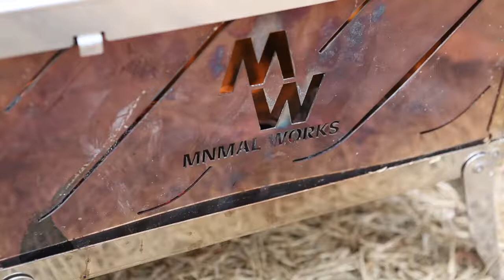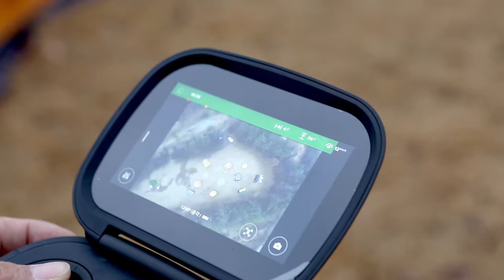미니멀웍스 오렌지 빌리지 2 MINIMALWORKS ORANGE VILLAGE VER2 FULL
얼마 전 미니멀웍스 빅볼, 망고스테이션 유저와 함께하는 오렌지 빌리지 vol.2 행사가 있었습니다.

일기예보의 눈 소식에 하얀 설경 위의 노란 빅볼과 망고스테이션의 동화같은 풍경을 기대했는데,
예상과 달리 포근한 기온에 한 여름의 장댓비인가 싶었던,
기대가 이내 아쉬움으로 바뀌었지만 이마저도 하나의 추억이 된 자리였습니다.

흩날리던 눈발도, 쏟아지던 비도 빅볼과 망고스테이션이 아늑한 공간을 만들어주었고,
쉐프 못지 않은 요리들에 입이 즐거웠고, 공감대를 형성하던 대화들에 배불렀던 시간들이었네요.
미니멀웍스 오렌지 빌리지 vol.2 영상으로 함께 나눠보아요.